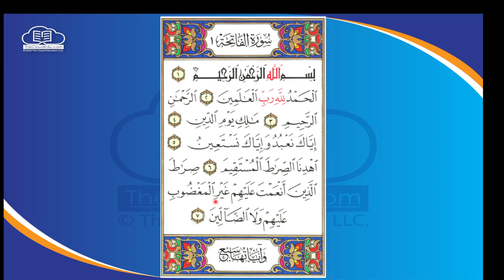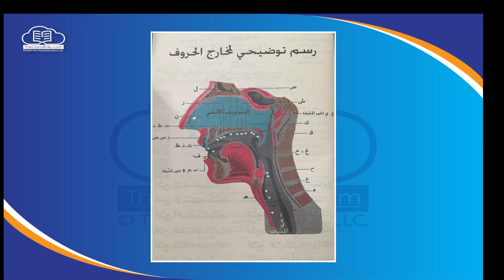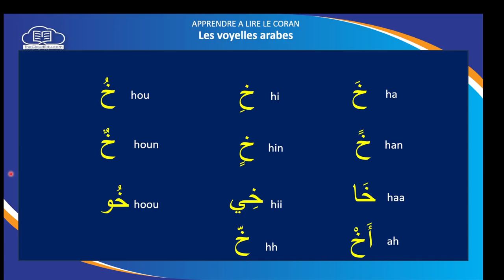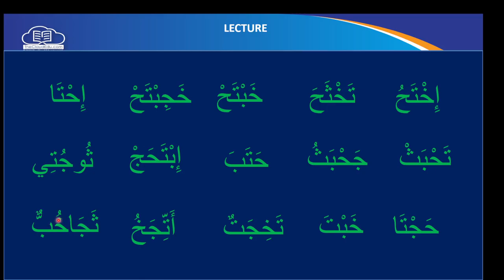2023 10 06 15 32 30 Apprendre à Lire Le Coran 008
-timestamps-
00:00 - Fatiha
00:37 - La lettre kha خ
05:25 - D'où nous sort la lettre خ de la bouche
06:13 - La lettre خ avec les voyelles arabes
07:33 - La lecture